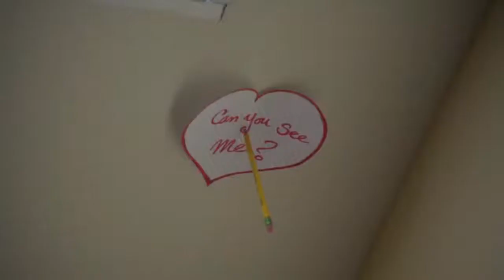GLEE: You've Got to Hide Your Love Away (Artie Abrams y Kitty Wilde)